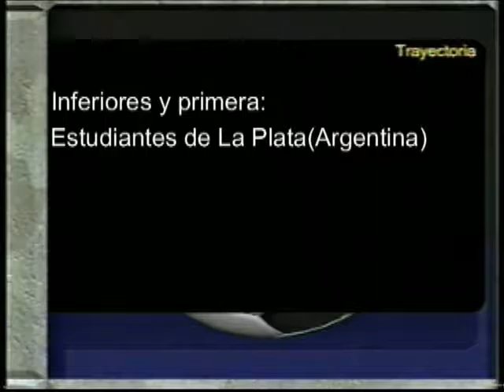gaston gil romero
milieu de terrain plutôt axial, pas avare en effort possédant une grosse frappe de balle!